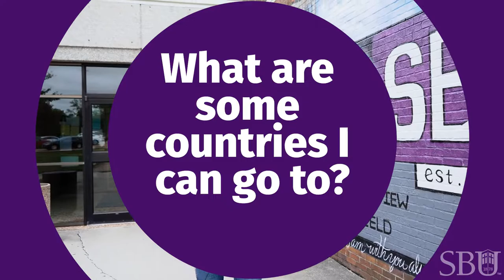Ask Admissions: Spiritual Life and SBU Global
Do you have questions like: Does SBU send students on mission trips? Can I study abroad? What local ministries are offered? What is CLW? Admissions counselor, Ian answers all your questions and more about spiritual life here at Southwest Baptist University!